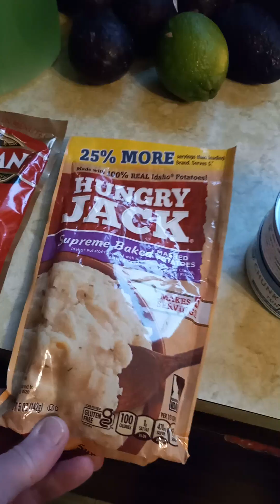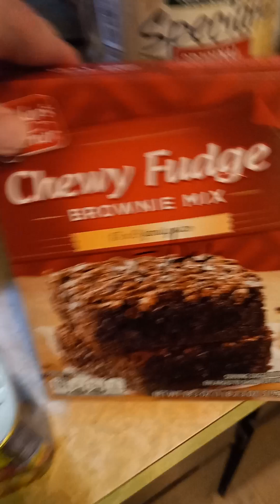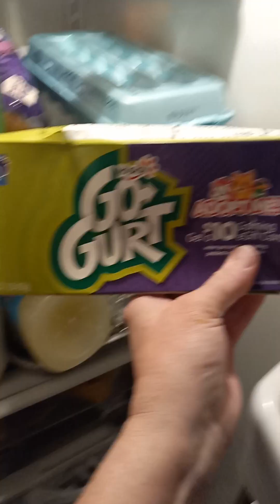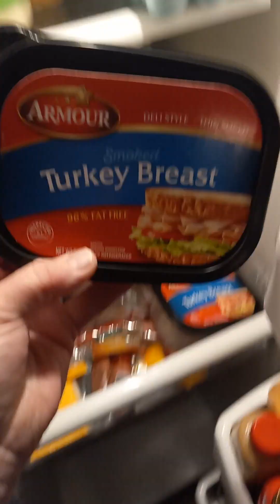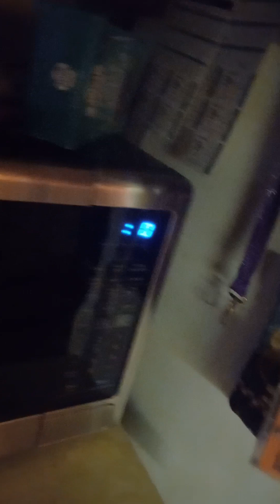LITTLE PANTRY HAUL ALL ABOUT HELPING OTHERS LOVE IT BEST PART OF MY DAY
please push me out there you guys enjoying my channel because I want to do this on a full-time basis helping people that's what I live for and it's just makes me feel so good to help others I helped another two families today by when I got stuff for my pantry I gave a bunch of it away to help other people that's what it's about